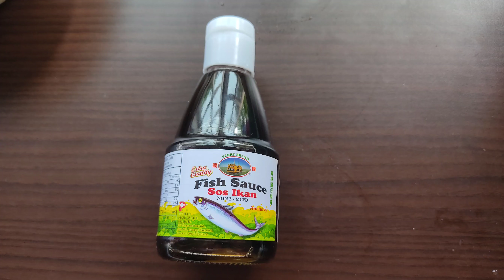Umai Obor-obor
Resepi umai Obor-obor pasti membuat kita berselera. Resepi yang saya share kali ini ialah makanan tradisi orang sarawak,antara bahan-bahan yang diperlukan ialah ;

Bahan-bahan:

300grm - Obor-obor
2 biji - Bawang merah
3 ulas - Bawang putih
5 sudu makan - Cuka
4 sudu makan - Sos ikan
2 biji - Limau kasturi
2-3 inci - Halia
2-4 cili padi
secukup rasa (ajinomoto)

Selamat mencuba 😊..